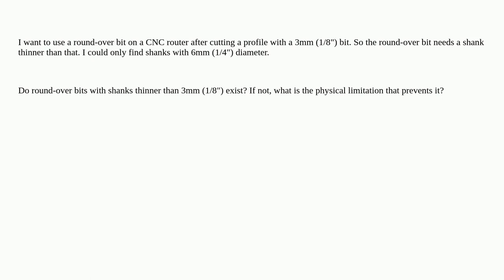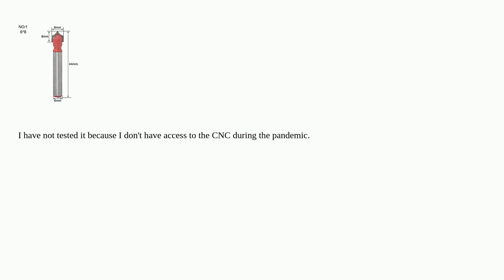Engineering: CNC round-over bits with thin shank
CNC round-over bits with thin shank

  cnc